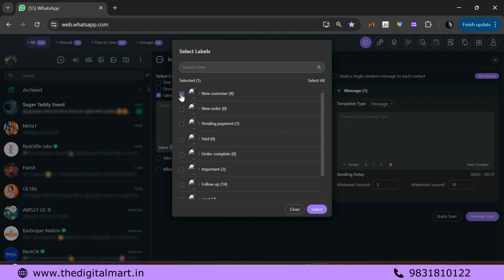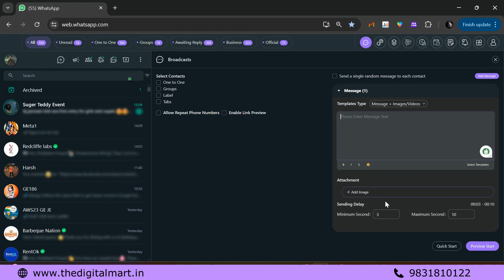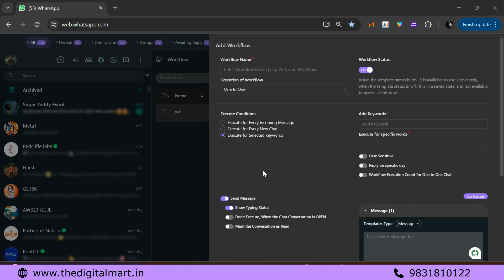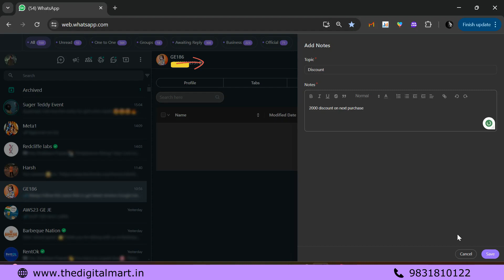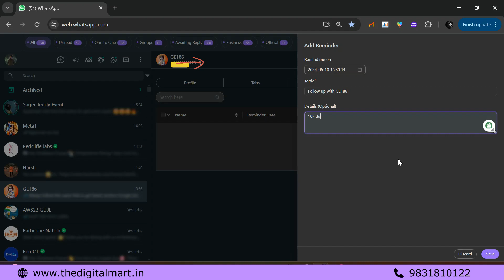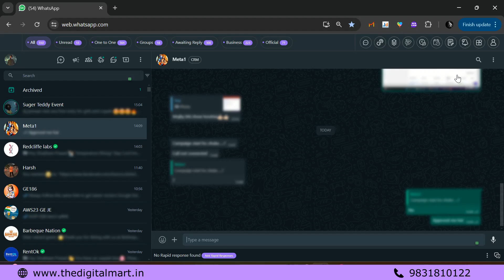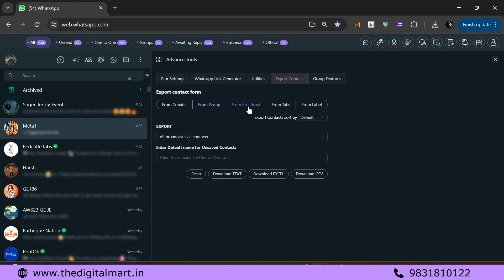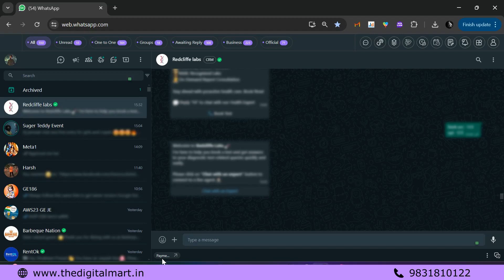WhatsApp CRM | WhatsApp CRM Software Free Download🔥| WhatsApp Automation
whatsapp crm | whatsapp crm software | whatsapp crm chrome extension
whatsapp crm free | whatsapp crm extension

Welcome to The Digital Mart. Are you ready to revolutionize your customer relationship management with WhatsApp? In this video, we cover everything you need to know about WhatsApp CRM, including software options, free downloads, and Chrome extensions.

🔍 What You'll Learn:

1. What is WhatsApp CRM?
2. Top WhatsApp CRM software available
3. How to download WhatsApp CRM for free
4. Best WhatsApp CRM Chrome extensions
5. Open-source WhatsApp CRM solutions
6. Free WhatsApp CRM options

Whether you're a small business owner or a customer service manager, integrating WhatsApp with your CRM can streamline your communication, improve customer satisfaction, and boost your efficiency.